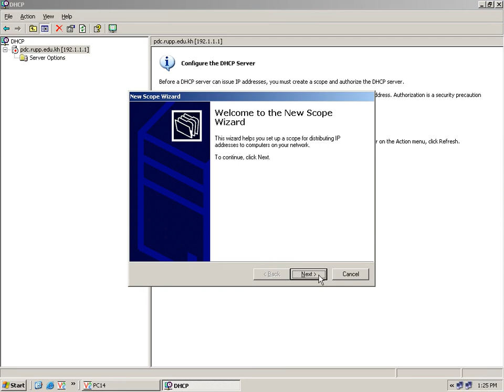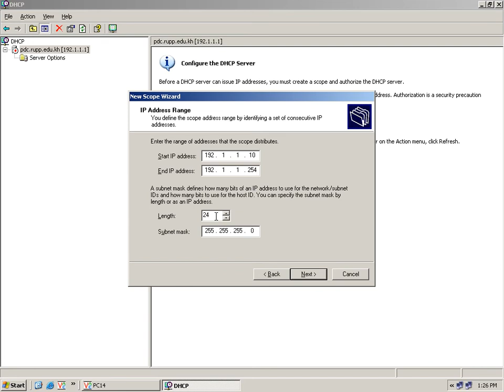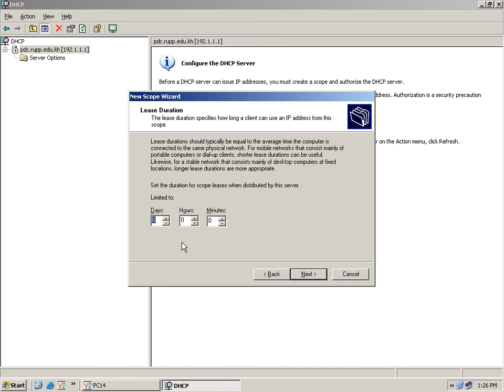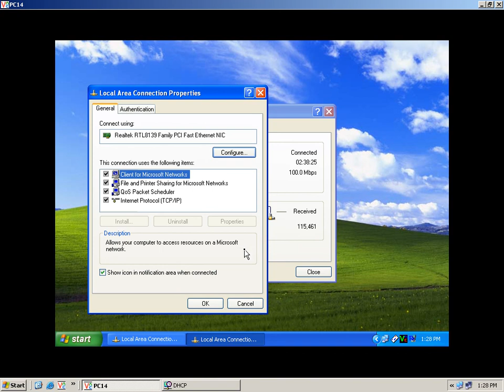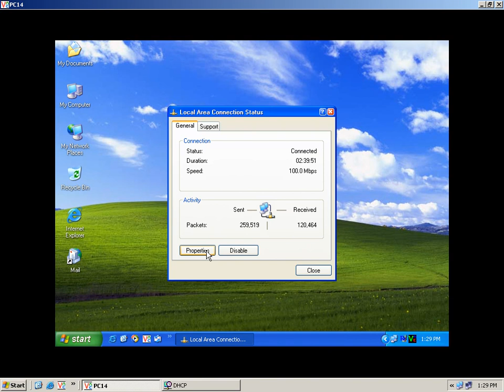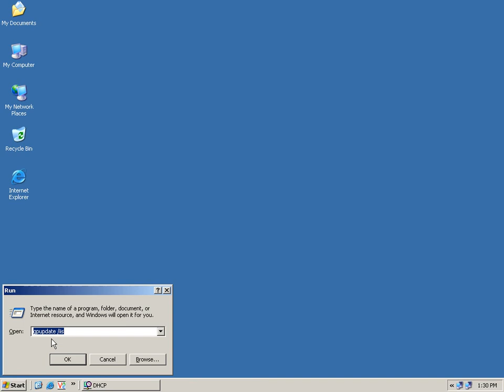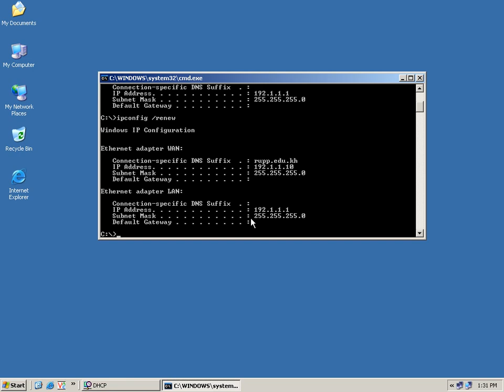មេរៀន Network Window Server 2003 DHCP